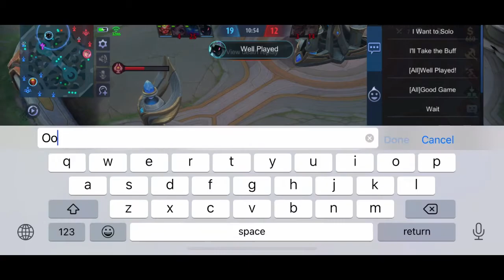S18 Playing Granger Rank? [Forgive my rusty mechanic because I haven’t play this hero for a WHILE]